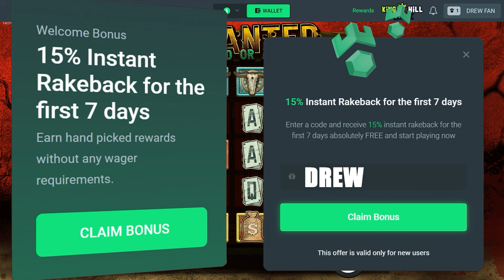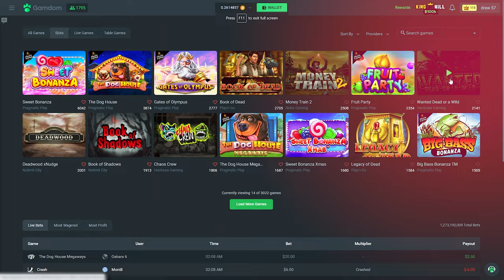WHAT $100,000 OF BONUS BUYS ON DEAD OR A WILD LOOKS LIKE!